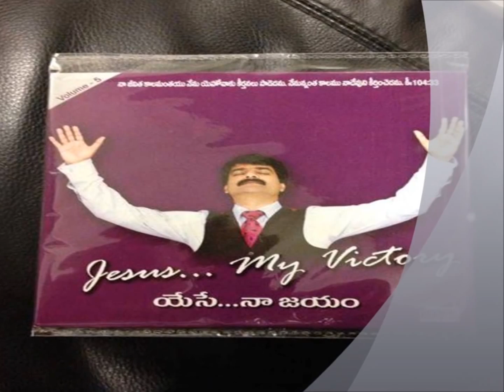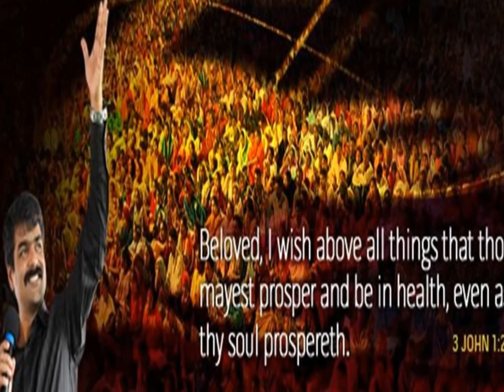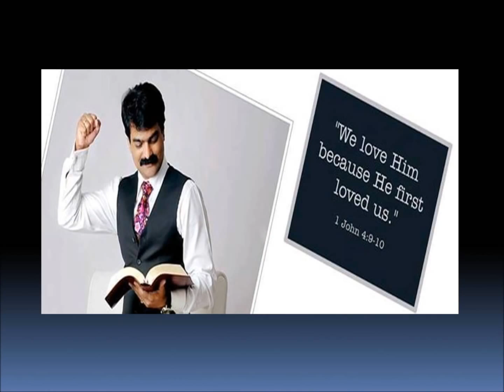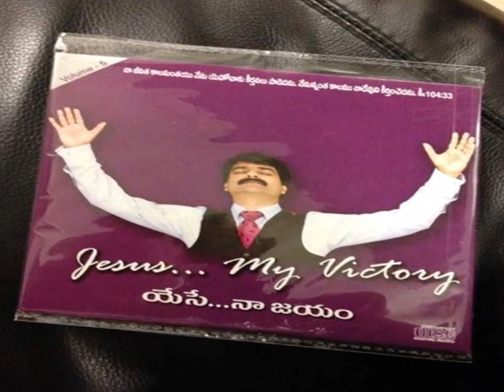Bro Anil kumar Jesus is my victory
Bro Anil kumar New Album 2014 Jesus is my victory